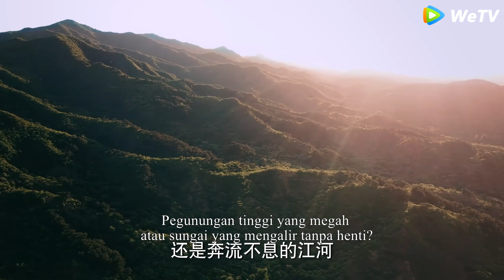Segala sesuatu yang bisa dilihat mata adalah hadiah pertunangan pangeran untuk Cinderella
【Judul Drama】Rumor Kerajaan  HLLYW
【ringkasan】Bercerita tentang Pangeran Ji Yuansu, yang dikenal berwajah dingin dan berhati dingin, dan Hua Liuli, yang dikenal halus dan lembut, bekerja sama untuk membasmi Qingzhuo, dan jatuh cinta lalu menikah.